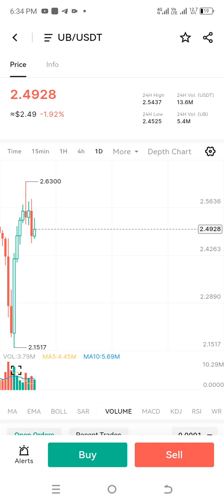UBIT Exchange UBITEX Business plan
TOP EXCHANGES AND THEIR NATIVE TOKEN APPRECIATION

1. 🎯Binance Exchange
Native Token: BNB✅

Launched August 2017 @ $0.1 per BNB

New Rate as at
October 2024: $549/BNB🚀

✍️✍️✍️✍️✍️It simply means your $1000 investment with BNB as at 2017 is now valued at $5,490,000😱

2. 🎯OKX Exchange
Native Token OKB✅

Launched May 2019 @ $1.25/OKB

New rate as at October 2024: $40

✍️✍️✍️✍️✍️It simply means your $1000 investment on OKB as at 2019 is now valued at $32,000😱

3. 🎯Gate.io
Native token (GT)

Launched August 2019 @ $0.69/GT

New rate October 2024 $8/GT

✍️✍️✍️✍️✍️It simply means your $1000 investment on GT as at 2019 is now valued at $11,590😱

4. 🎯Kukoin Exchange
NativeToken: (KCS)

Launched November 2019 for $0.4/KCS

New Rate October 2024 $7/KCS

✍️✍️✍️✍️✍️It simply means your $1000 investment as at 2019 is now valued at $17,500😱

5. 🎯MEXC Exchange
Native Token (MX)

Launched September 2019 @ $0.12/MX

New rate October 2024 $3/MX

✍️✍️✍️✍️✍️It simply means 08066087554